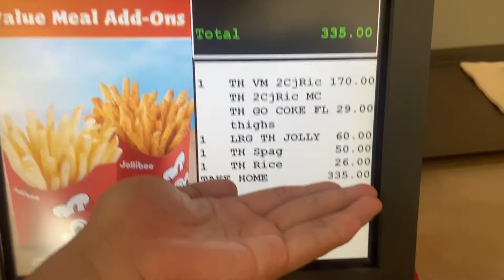JOLLIBEE MUKBANG! | BREAK NA SILA??!!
Hey everyone it’s Cjay Adams, a filipino youtuber who makes vlog with my best friends.

Credits to all the owner of the music used in this video.